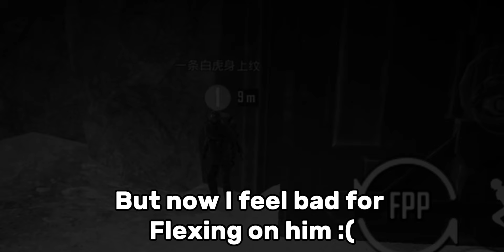Pubg Metro Royal EXE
What up, this vid is to bring og EXE fans back lmao, i spent over 3 hrs on this vids, i know I know, I’m not that good, yea, I’m just a pubg meme fan fr.